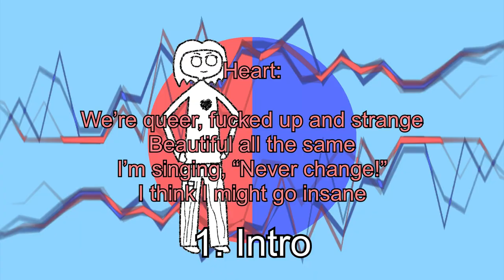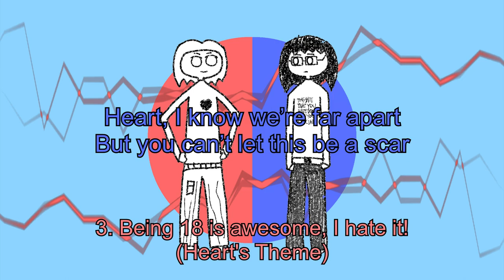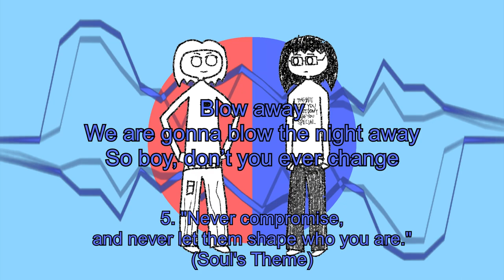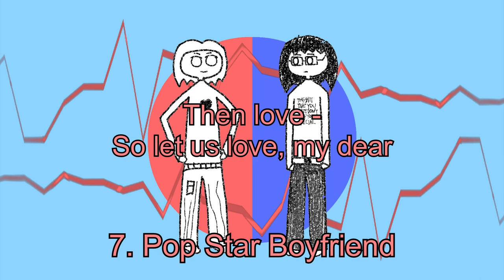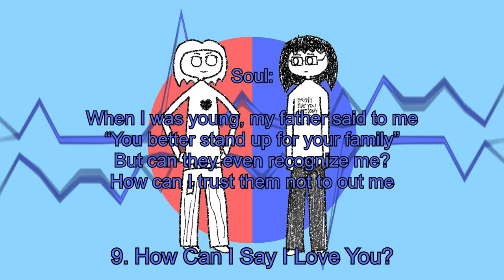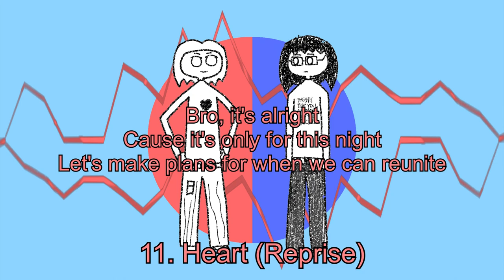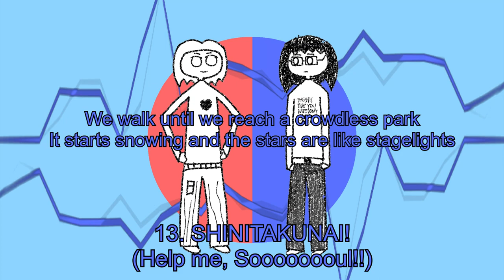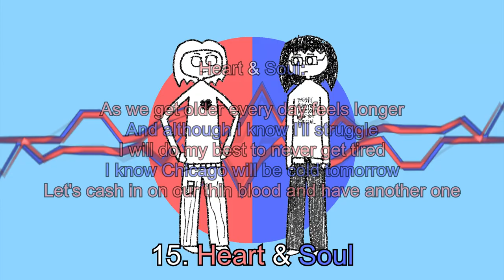JohnJRenns - Heart & Soul or: What You Love Makes Me Stronger! [ALBUM A MONTH 12/12]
Never Get Tired!!!

Album 12 of 12 in ALBUM-A-MONTH 2021

CW: discussion/depiction of homophobia and ableism, including slur usage | suicide imagery

You can also listen to the prequel album, "UnPop or: How She Learned to Stop Giving a Shit and Love the Music", released in December of 2019

Sample on track 8 is from Tim Rogers' "Action Button Reviews Tokimeki Memorial"

Interpolation of "あいどんわなだい" and "Baby Baby" by 銀杏BOYZ on track 13.

Interpolation of "The First Time I Met Sanawon" by Bomb the Music Industry! on track 15.

1. Intro 00:00
2. The Meeting (AKA Falling Down, Another Story) 02:41
3. Being 18 is awesome, I hate it! (Heart's Theme) 07:07
4. Teenage Mirage 11:20
5. "Never compromise, and never let them shape who you are." (Soul's Theme) 14:49
6. U&I vs. The World (We Are What We Pretend To Be) 18:48
7. Pop Star Boyfriend 22:41
8. Tokimeki Memorial 32:02
9. How Can I Say I Love You? 33:49
10. Damn! It's the shitty winter blues!!! (Bro, they will never break us!) 37:26
11. Heart (Reprise) 41:15
12. Toxic Masculinity 43:41
13. SHINITAKUNAI! (Help me, Soooooooul!!) 44:58
14. What You Love Makes Me Stronger 51:49
15. Heart & Soul 55:14